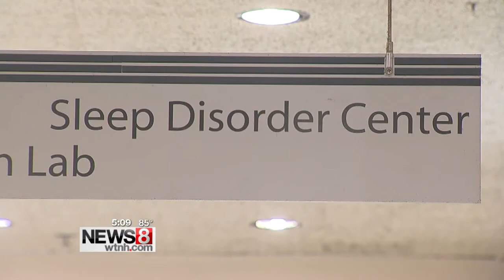How to transition your kids back to a school sleep schedule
Putting kids to sleep gets tougher as they get older, especially when it's time to head back to school.